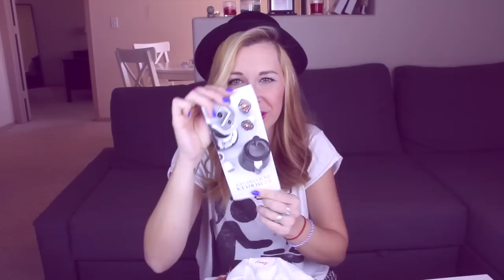TAG: ♥ QUÉ LLEVO EN MI BOLSA/BOLSO? ♥ (2014) | What's in my bag?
Aquí podéis mandarnos vuestras cartitas! Wiiiiii!!! :D
NOHEMI GARCIA